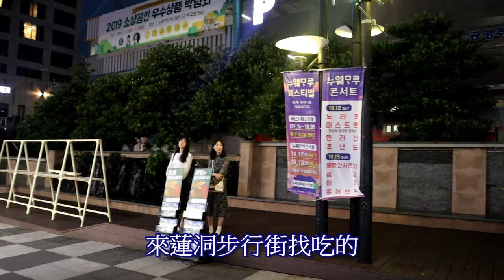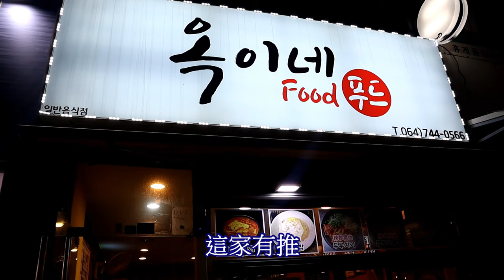濟州島P14美食&蓮洞步行街&回國（看了會很餓請小心）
一開場誤植小籠包，是饅頭。